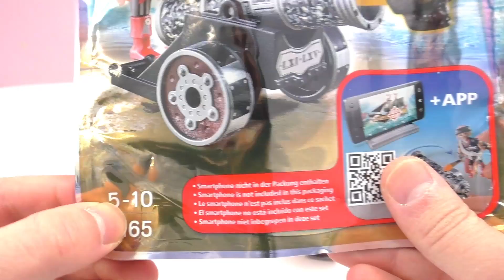Playmobil Schiffe versenken mit Kaboom App Deutsch - Schwarze App Kanone Pirates 6165 - Demo